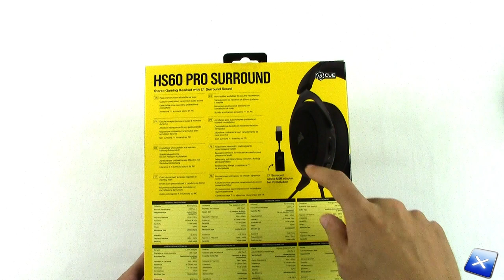[Unboxing ITA] Corsair HS60 Pro Surround